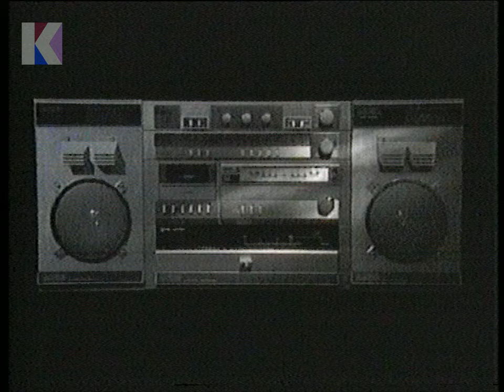Wednesday 30th May 1984 ITV TV AM